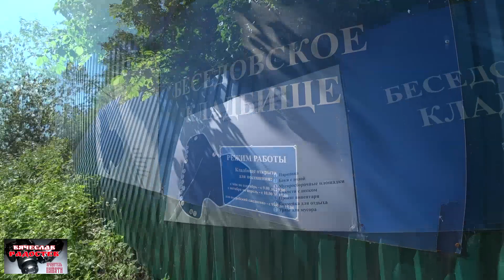Бесединское кладбище. Радостев заблудился.